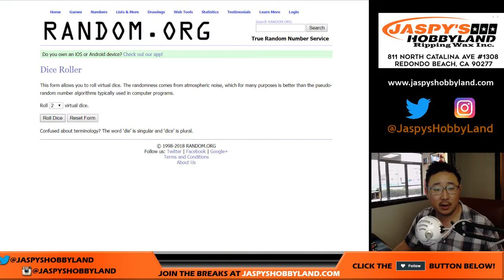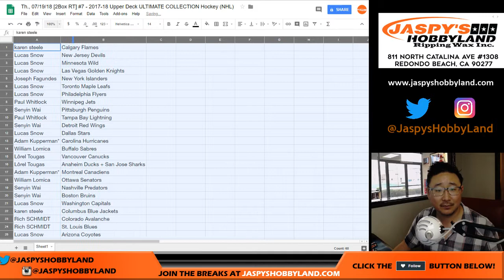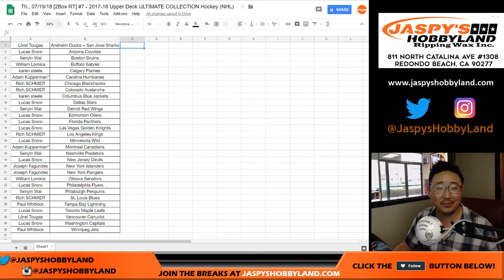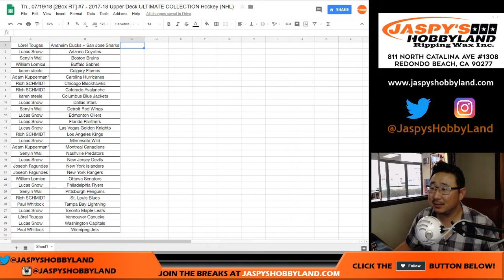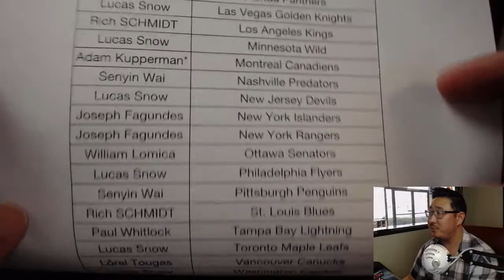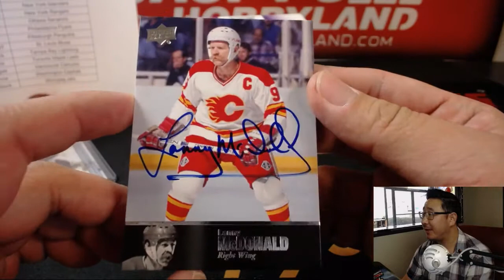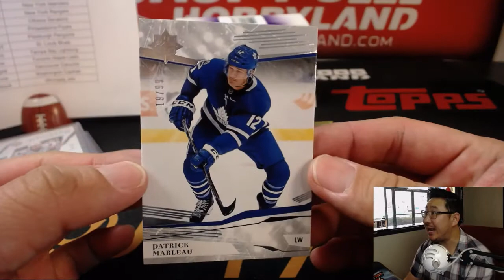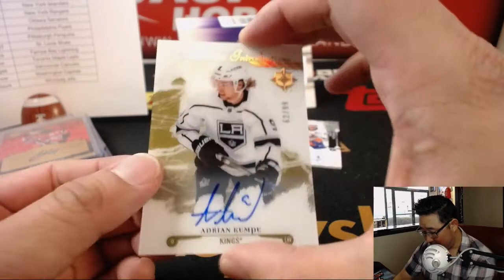Th., 07/19/18 [2Box RT] #7 - 2017-18 Upper Deck ULTIMATE COLLECTION Hockey (NHL)